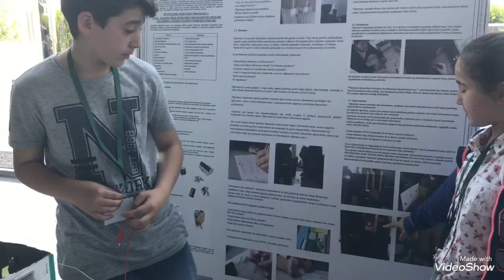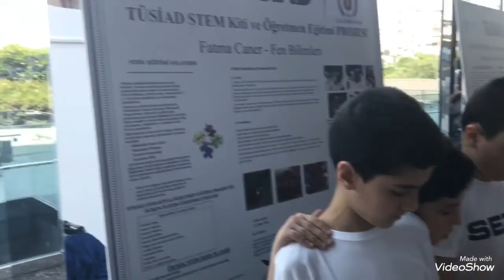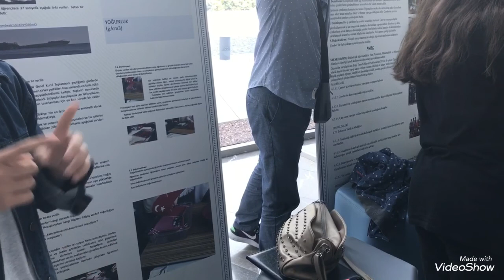STEM Kiti ve Öğretmen Eğitimi Projesi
Tüm Türkiye'ye yaygınlaştırılması gereken bir proje olduğunu düşünüyorum .